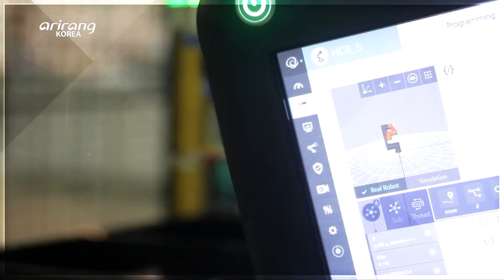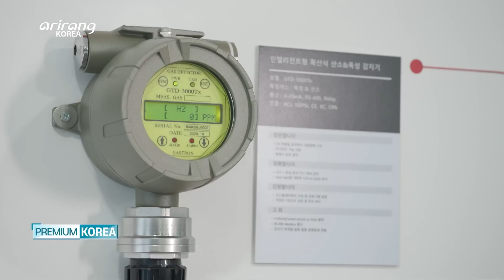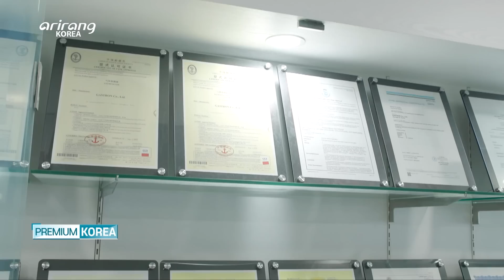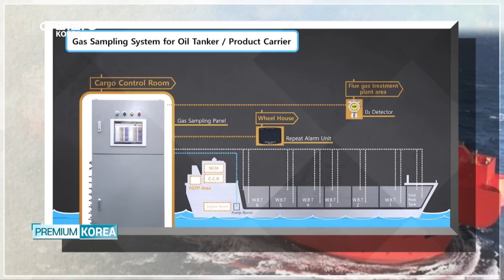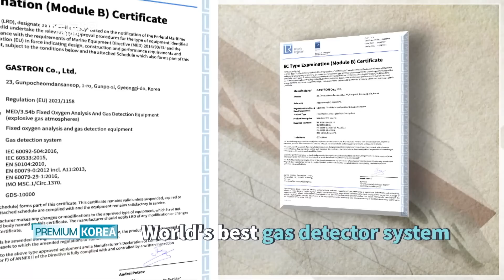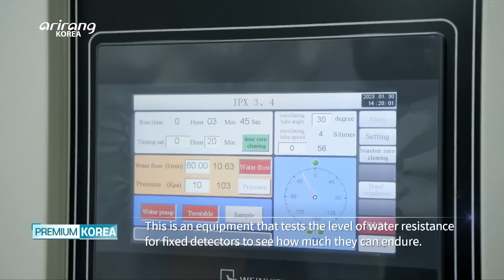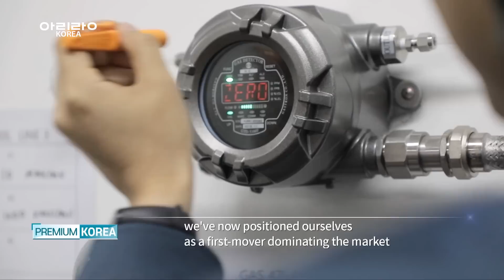[PREMIUM KOREA] Gastron, a leading player in the industry with over 30 years of R&D focused on...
[PREMIUM KOREA] Gastron, a leading player in the industry with over 30 years of R&D focused on industrial gas detectors

Gastron, a leading player in the industry with over 30 years of R&D focused on industrial gas detectors, possesses more than 10 patents related to gas detectors and over 400 international certificates. We take a closer look at Gastron's World Class Product of Korea - Portable Type Gas Detector of 2019, Fixed Type Gas Detector of 2021, and Gas Detector System for Vessel of 2022.

30여년간 산업용 가스감지기 연구개발 집중, 가스감지 관련 특허만
10건 이상 보유중이며 400개가 넘는 해외 인증으로 검증된 업계의 강자
가스트론 , 가스트론의 2019년 휴대용 가스감지기 세계일류 상품 선정, 2021년 설치용 가스감지기 세계일류 상품 선정, 2022년 선박용 가스 감지 시스템이  세계일류상품들을 소개한다.